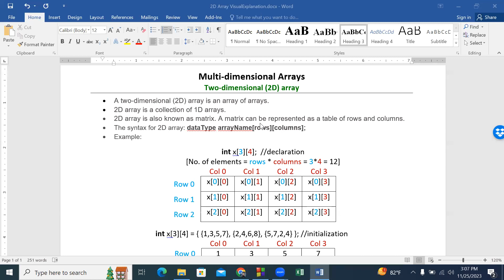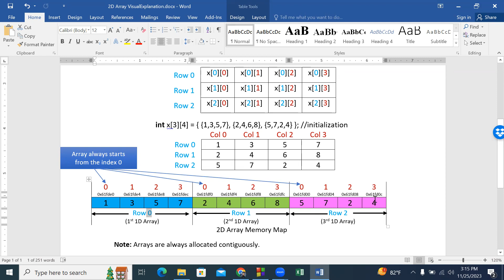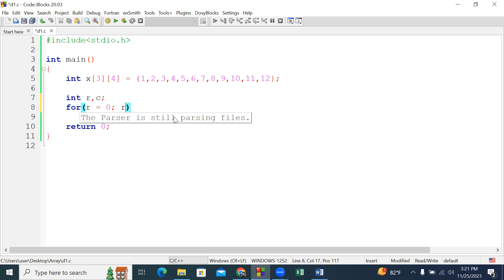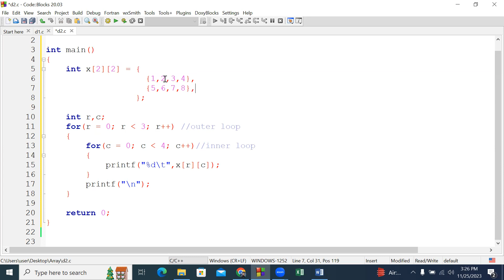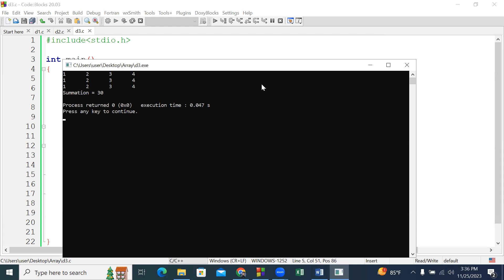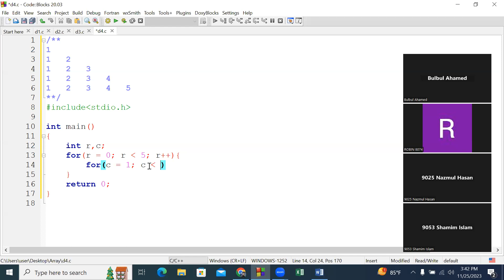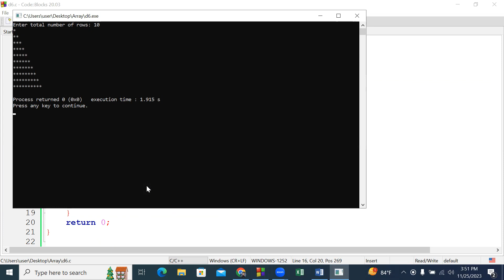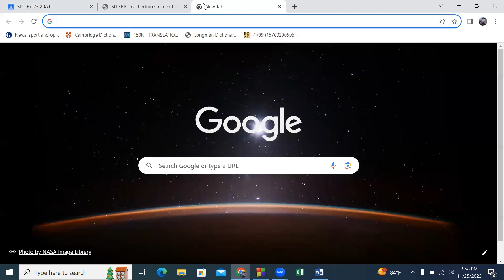2D Array and Pattern Display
In this lecture, you will learn:
o Declaration, initialization, and display of 2D array elements
o Taking inputs from the user for a 2D array and displaying them
o Finding the sum of all elements in a 2D array
o Displaying patterns using numbers, alphabets, and symbols